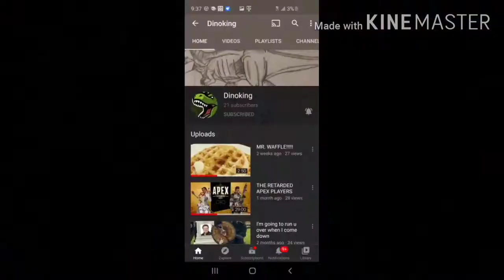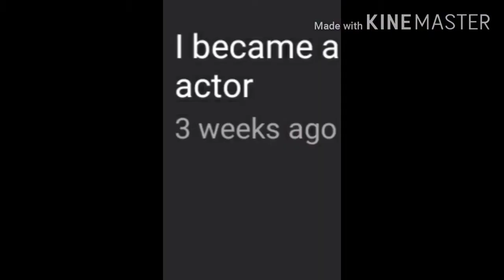Yuh bois getting animated